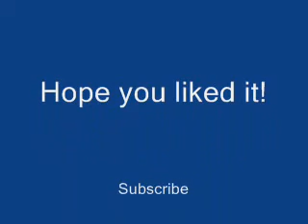Blue Scene Hair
Requested. I take requests!